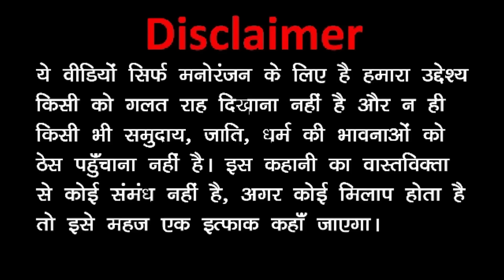KALA KADDU KI SHAITANI | School Classroom Me Chori | KADDU JOKE | DESI COMEDY VIDEO | JOKES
KALA KADDU KI SHAITANI | School Classroom Me Chori | KADDU JOKE | DESI COMEDY VIDEO | JOKES | Teacher Vs Student Funny Video Teachers day Special Comedy